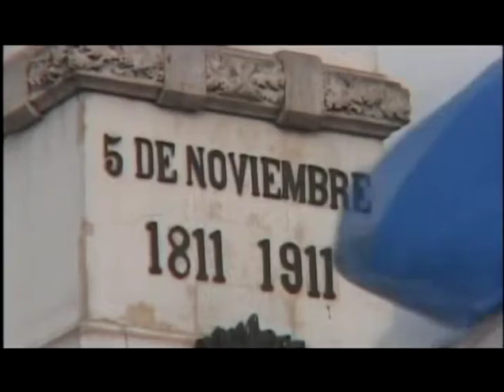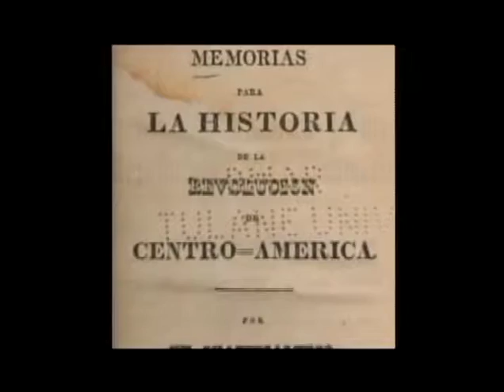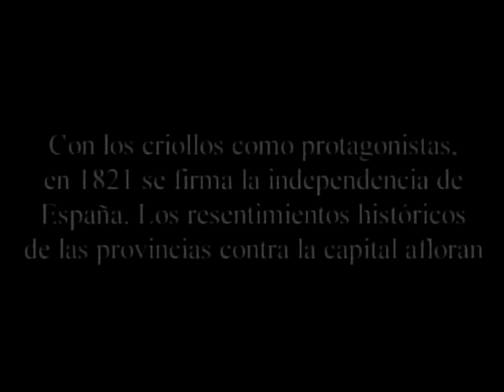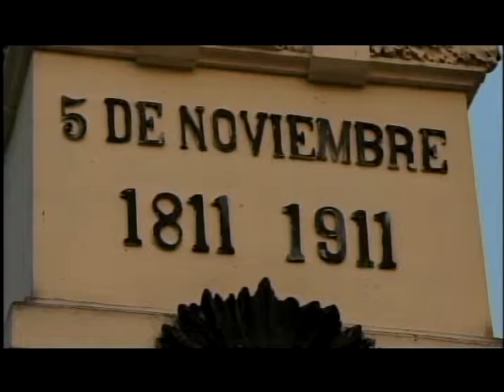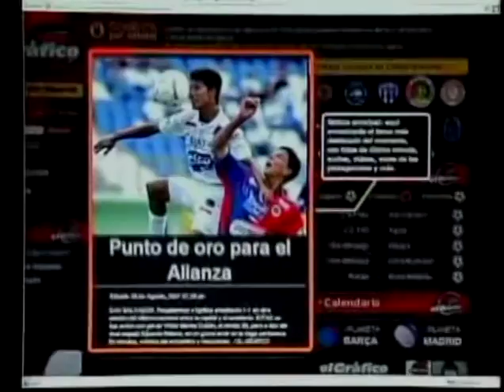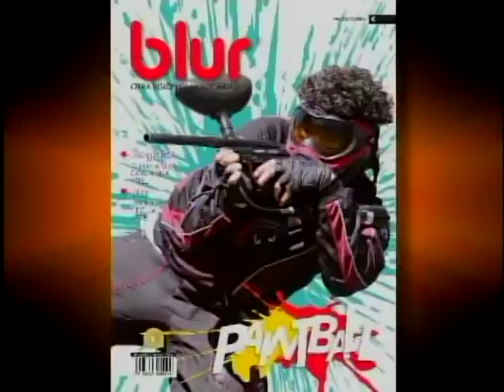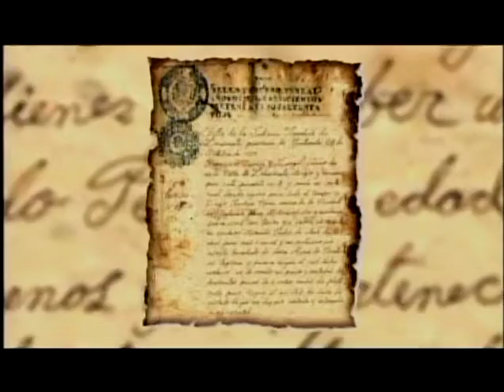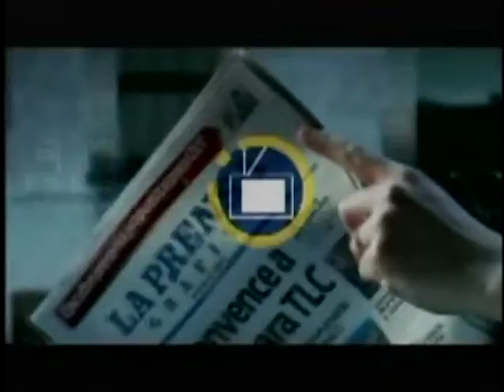Sajíd Herrera, Director de Investigaciones SECULTURA - 04 de Noviembre de 2011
Invitado:
Sajíd Herrera, Director de Investigaciones SECULTURA
04 de Noviembre de 2011

Tema:
Primer Grito de Independencia